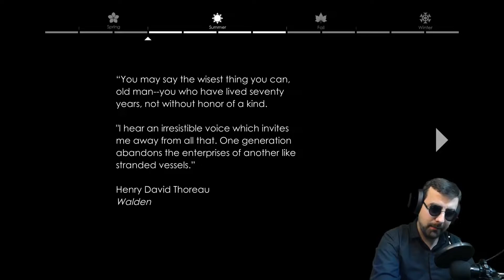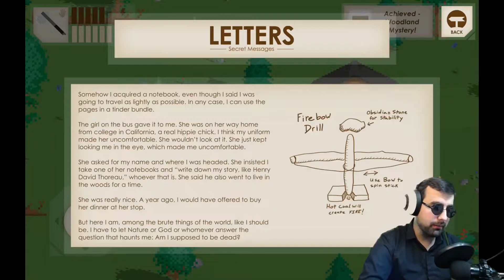ON MY OWN - Random mobile game sundays! - RMGS#49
Today we hunt rabbits, chops trees and make fire to survive in "on my own"